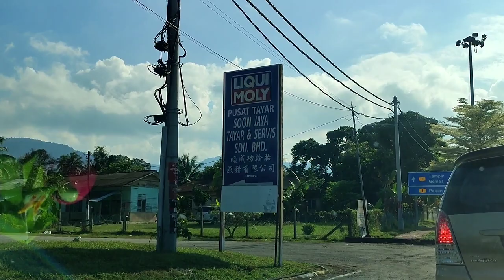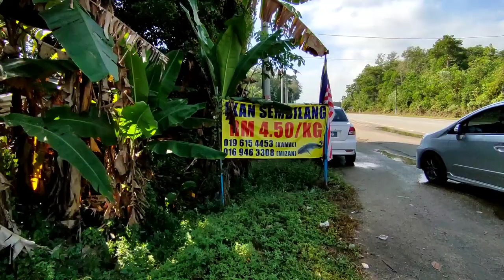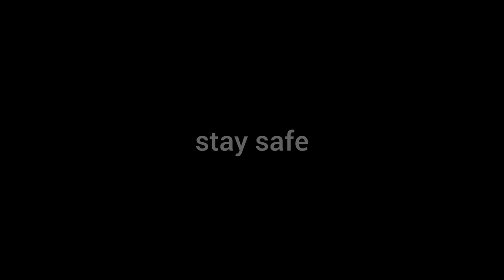TRAVEL | Dekati Alam di Kampung KALANG MERANTI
helo gais! video terbaru, cuti pendek balik hari, dah lama sangat tak dapat pergi Kalang Meranti, rumah kampung family abang aku di Kuala Pilah.

Sejak PKP, dan tak dapat rentas negeri memang lama sangat tak pergi sini. jom layan video ni gais, cara aku releasekan tension, lebih suka pergi ke tempat macam ni, lebih tenang dan santai.